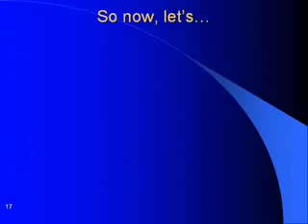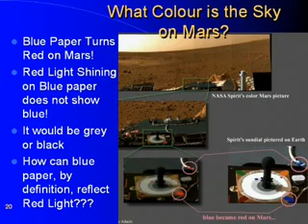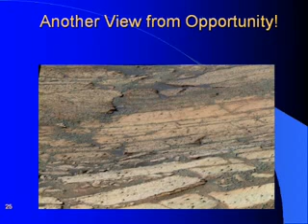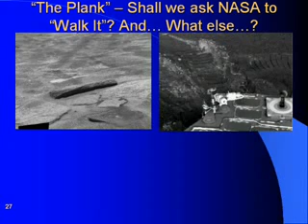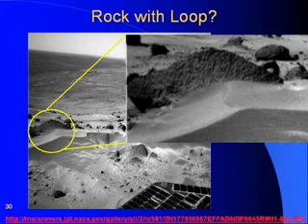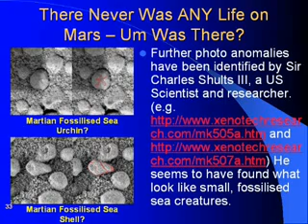MARS ANOMALIES PART TWO